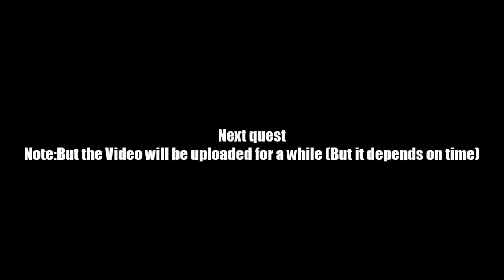AQ Worlds "Obtain Agravh's Soul" (Quest)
Quest:Obtain Agravh's Soul

NPCs:Laken

Monster List:Commander Agravh

Turn in:Bunker Unlocked x1
             Agravh's Soul x1

Equipment Won:None